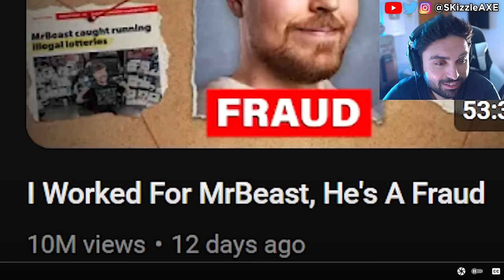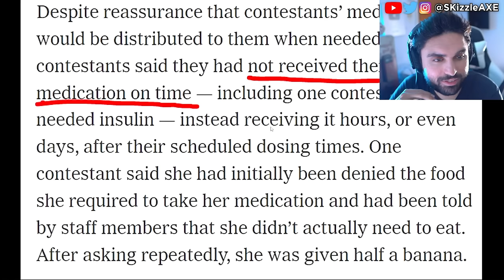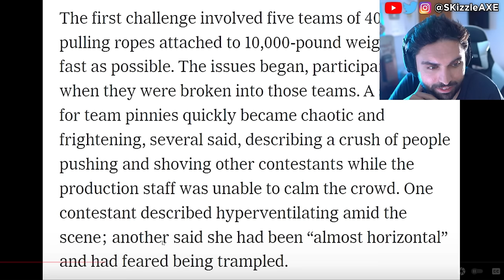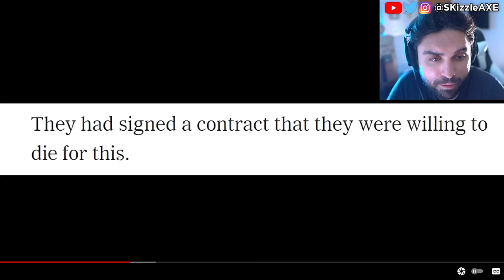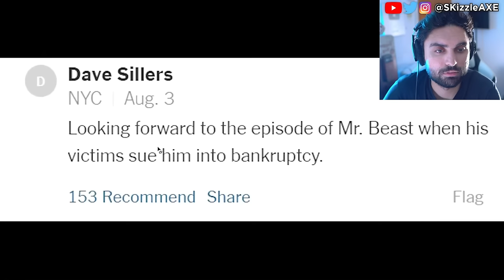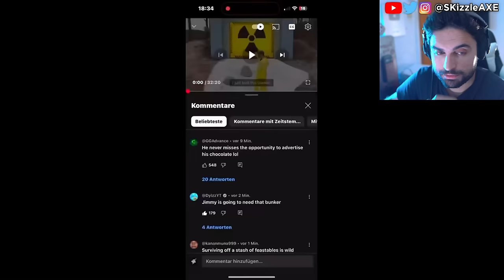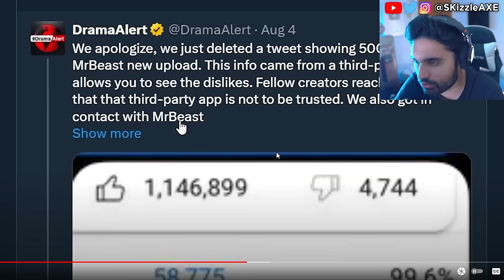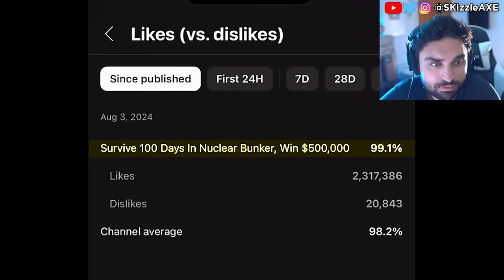He SADLY just CONFIRMED TODAY... 😵 - MrBeast & Kris Tyson, DrDisrespect, Mr Beast video, WOKE COD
Today we got MrBeast getting caught. MrBeast video getting dislikes and is removing comments controversy goes insane. We had Sneako vs Moistcritical aka penguinz0 talk. MrBeast responds to Kris Tyson because Kris Tyson Got Caught MESSAGING A Minor. YouTube's Biggest Creep: Kris Tyson from Mr Beast is in trouble. Recently Chris Tryson responded to Nickmercs, TimTheTatMan and DrDisrespect messaging a minor controversy.